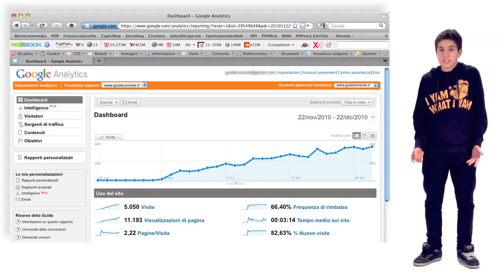Nanoda School: intervista ad Antonio sul suo progetto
Lo sapevi che sono il primo "esperimento" della nanoda School? Per fare il mio sito ho infatti partecipato alle sue lezioni ed ecco quindi un intervista alunno/maestro!
Per avere più informazion leggi l'articolo di Nanoda:
Ciao! Commentate ;)